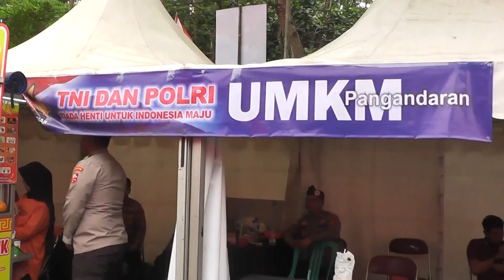KAPOLRI SEPEKAN 08 DESEMBER 2023 (2/3)